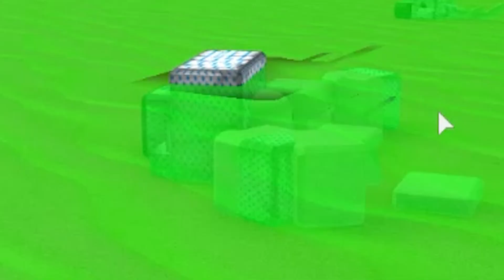Roblox Hospital Obby GONE WRONG!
I wake up in a Roblox Hospital...which turns out to be a crazy OBBY that I have to escape or risk DEATH!!

( ◡́.◡̀)(^◡^ ) ♥ Win Robux EVERY VIDEO + COMMENT USERNAME ​♥

( ◡́.◡̀) 𝙘𝙤𝙢𝙢𝙚𝙣𝙩 𝙍𝙤𝙗𝙡𝙤𝙭 𝙐𝙨𝙚𝙧𝙣𝙖𝙢𝙚!

░S░P░A░M░ ░C░O░M░M░E░N░T░S░ ░I░S░ ░A░L░L░O░W░E░D░

In this video I wake up in a Roblox Hospital...which turns out to be a crazy OBBY that I have to escape or risk DEATH!!

(👍≖‿‿≖)👍 BE HAPPY YOU ARE IN THE BAM FAM NOW :D 👍(≖‿‿≖👍